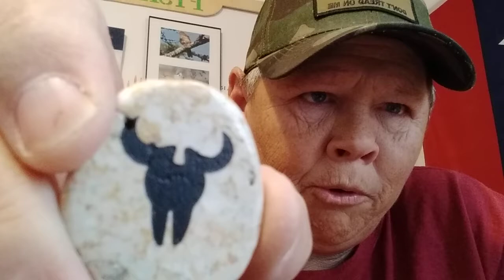gifts from a medicine woman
If you have a smaller channel and w

Farmer's Son Preppin
P.O. Box1222
Ashville, AL 35953